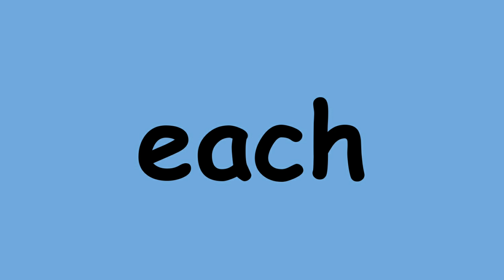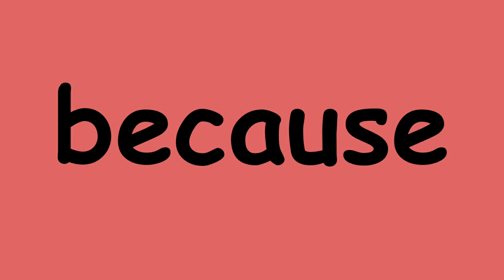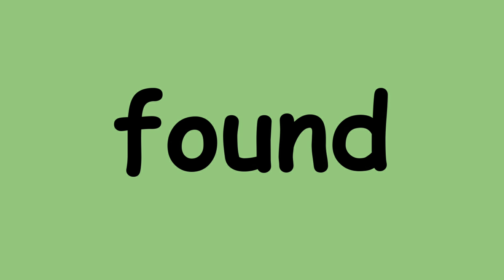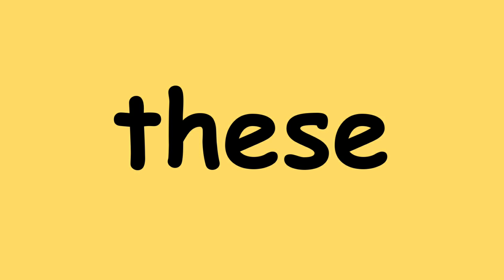100 Sight Words List 2 | Bluey Sight Words | First Sight Words | Learn to Read Flashcards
In this sight word video, 100 high frequency words are repeated twice.  These Sight Word flash cards are good for preschool, kindergarten, and first grade.

After each set of 4 words, you will see a character from the kids show Bluey!  Bluey is a TV show on the Disney Channel.  Some of the characters in the show are Bluey, Bingo, Bandit, Chilli, Muffin, Jack, Rusty, Lucky, Mackenzie, Indy, Honey, and Coco.

Come and learn sight words with Bluey and friends!

In this list are the words from this video:
also
ball
black
call
each
first
girl
house
left
may
mother
next
own
pretty
run
shall
sure
think
upon
while
am
because
book
came
ear
five
got
into
let
men
must
night
people
ran
saw
should
tell
too
use
white
another
best
both
color
end
found
hand
kind
live
more
stand
these
under
way
why
back
big
bring
dear
find
friend
home
leave
made
most
never
over
present
right
seem
such
thing
until
where
year
name
only
play
read
say
soon
than
tree
want
wish
away
better
box
could
far
for
high
last
look
morning
near
open
please
red
school